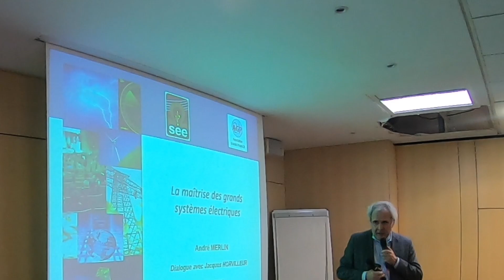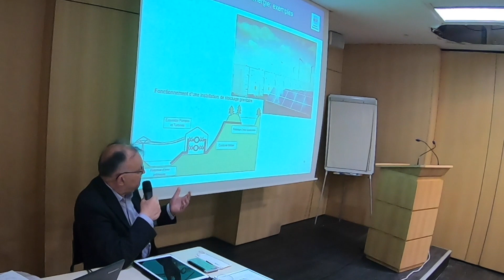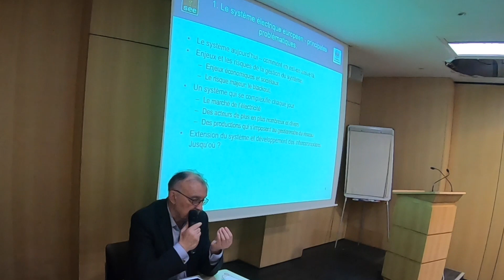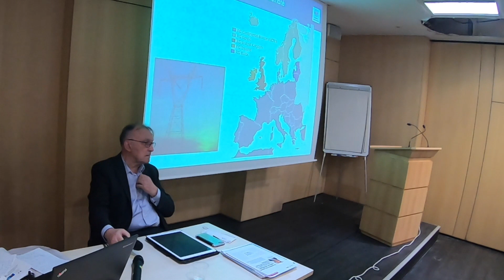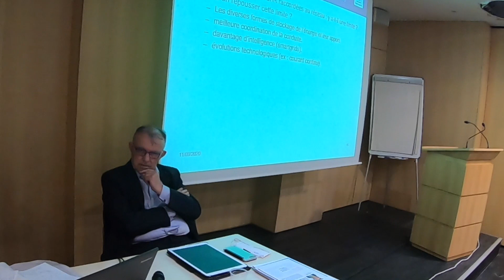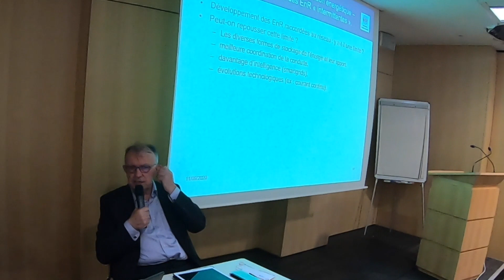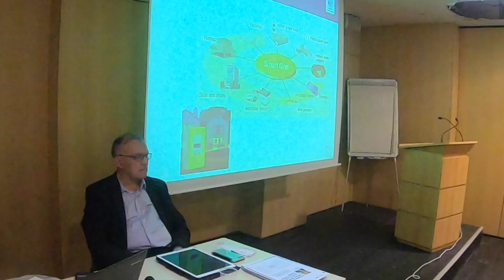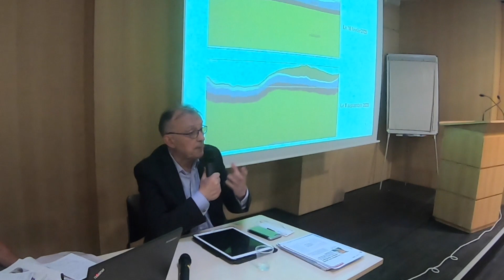André MERLIN, La maitrise des grands systèmes électriques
La maitrise des grands systèmes électriques

Conférence de André Merlin
Président d'Honneur de RTE,
et ancien Président du Cigre

Dialogue avecJacques Horvileur
membre émérite et trésorier SEE

Président de session : Olivier Boisard, Vice-président AGP21

Conférence AGP21 N°30 en partenariat avec la SEE
11 septembre 2020, au Serce, 9 rue de Berri, Paris

Merci au Serce

Merci à Lucien Deschamps
Président de l'Association Grands Projets
pour le 21ième siècle (AGP21)